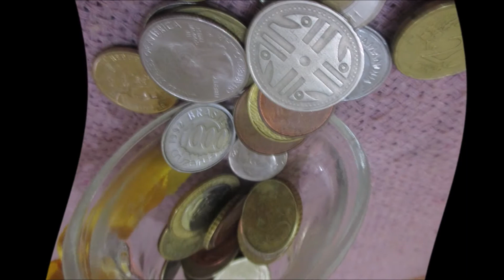5 Critérios para escolher sua Corretora de Valores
Assista a esse vídeo e veja quais os fatores que você deve observar na hora de escolher sua Corretora de Valores!
Lemabre se, escolher uma boa CORRETORA DE VALORES  é tão importante quanto escolher uma boa ação!